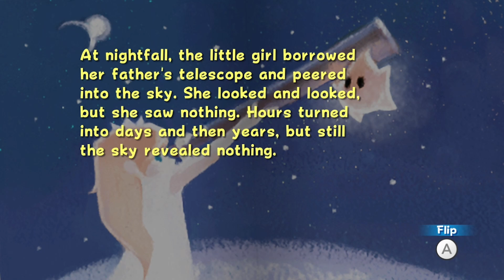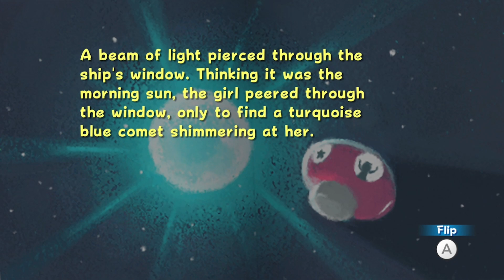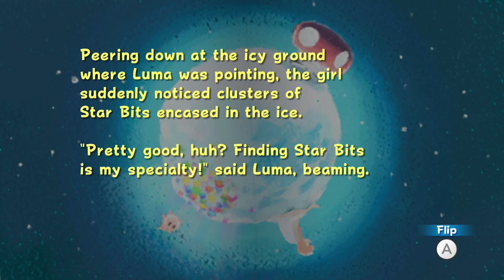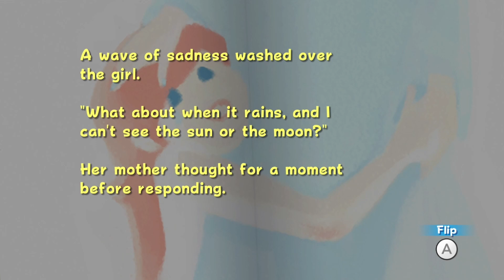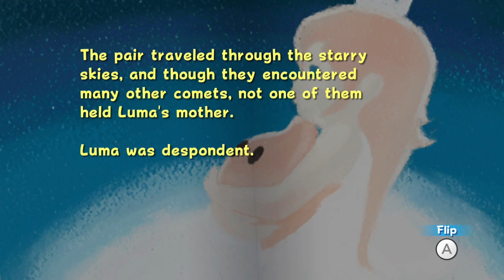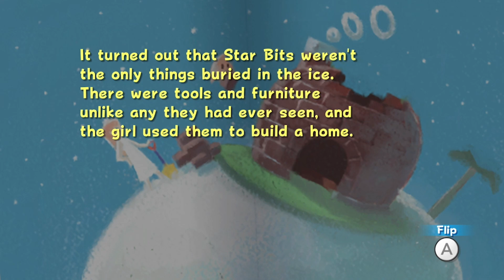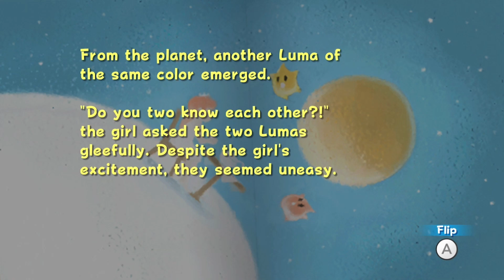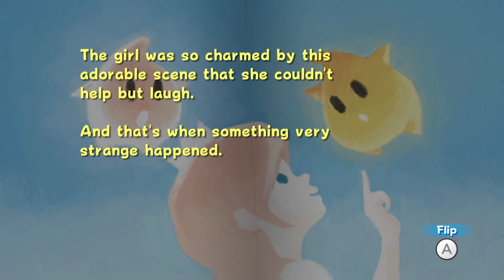Rosalina's True Mother!! - Super Mario Galaxy